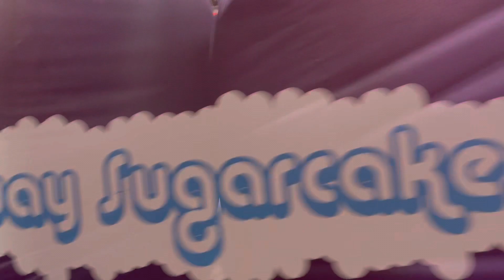MOM VLOG| How we spent Easter + Candytopia walkthrough + Family fun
This is a chill channel mostly about motherhood, parenting, family vlogs, spirituality & whatever else that I’m feeling at the moment 👑😮‍💨🫢

Kae reads: PICK A CARD READINGS